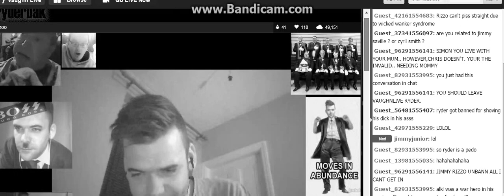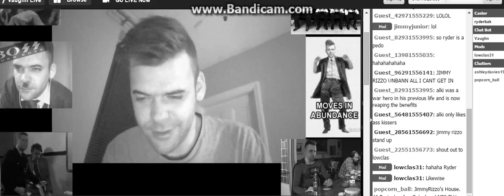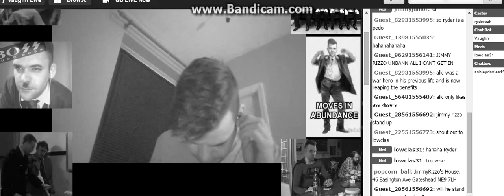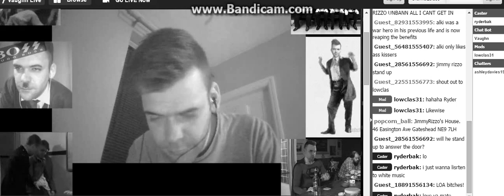Sh0ut 0ut 2 L0wClas31